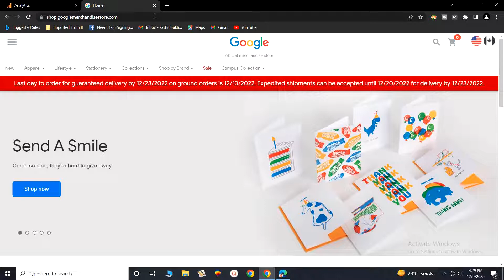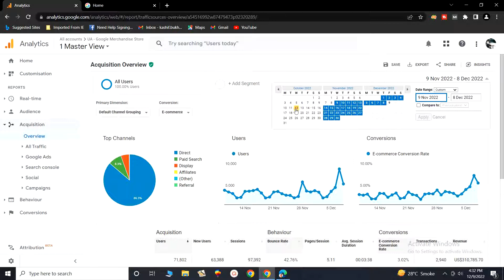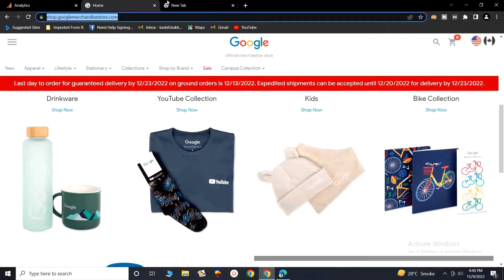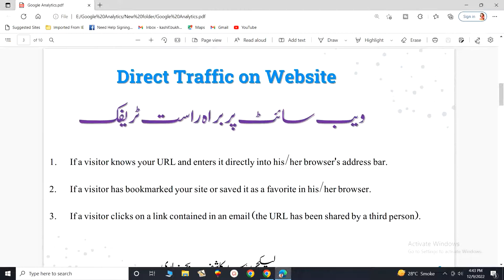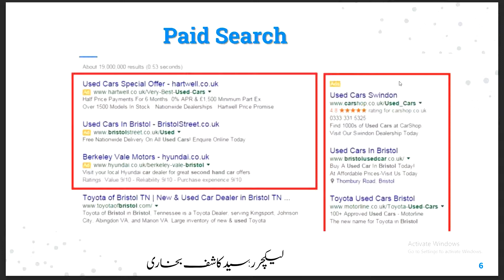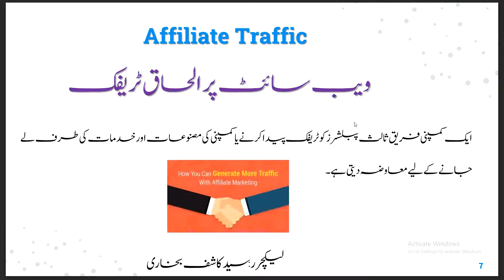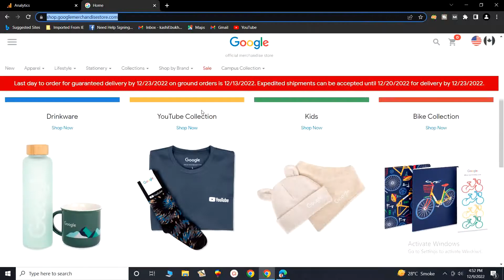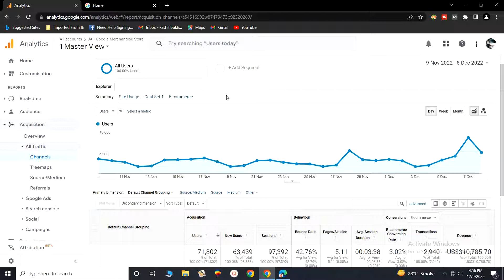Google Analytics Complete Course 2023 I Lec. 06